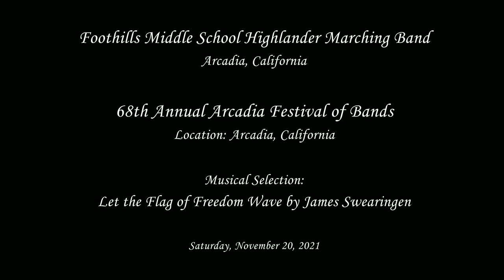Foothills MS - Let the Flag of Freedom Wave - 2021 Arcadia Band Review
From Arcadia, Ca
Foothills Middle School Highlander Band & Drill Team performing their musical selection entitled Let the Flag of Freedom Wave by James Swearingen at the 68th Annual Arcadia Festival of Bands Band Review on Saturday, November 20, 2021.

Arcadia served as Host Band for this event.  The band was not judged; no scores.